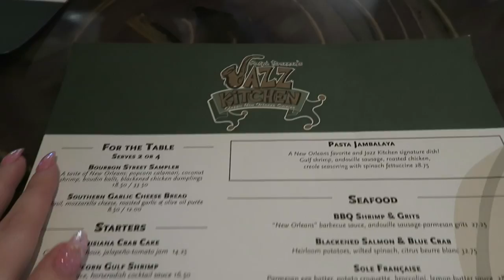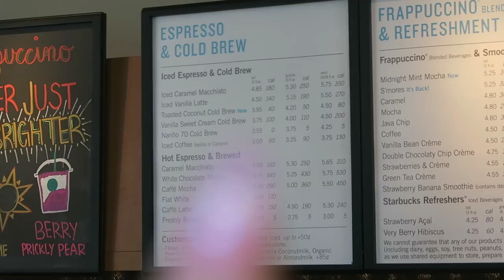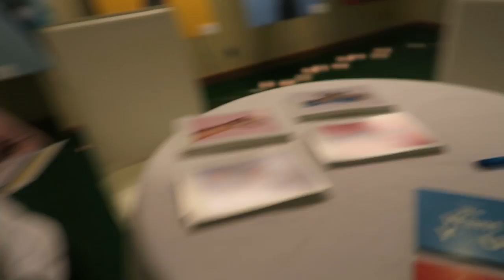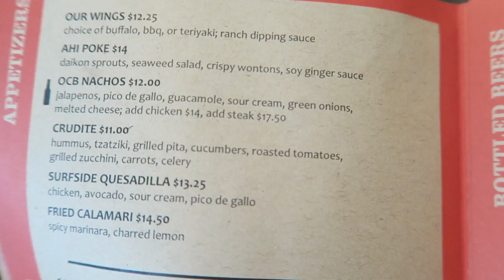VIDCON BOUND! 💞 Vlog 406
Day one & two in LA! Over for vidcon! lots of chats :) No thumbnail bc I'm in bed and my photoshop on my laptop doesn't want to work lol ILL DO IT TOMORROW goodnight xo

Shannon Harris
Palmerston North
NEW ZEALAND

CLOTHING & ACCESSORIES!

MAKEUP & BEAUTY!